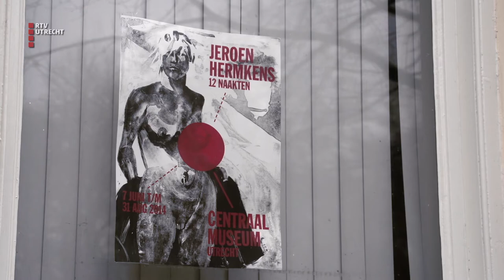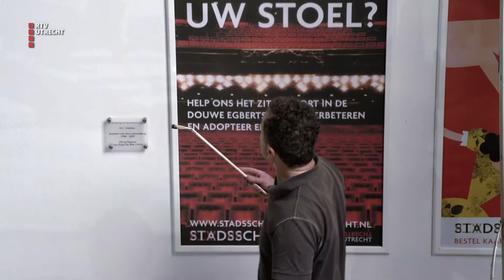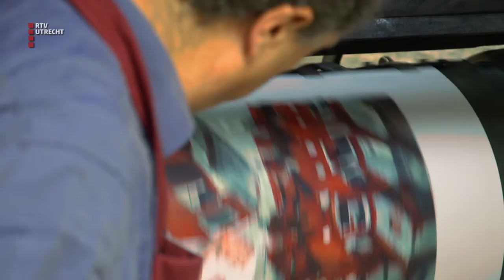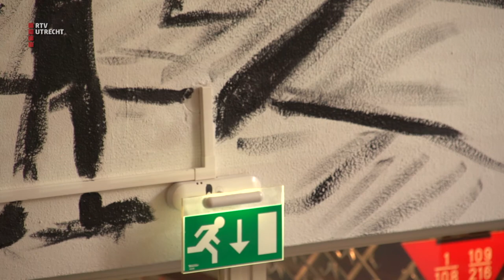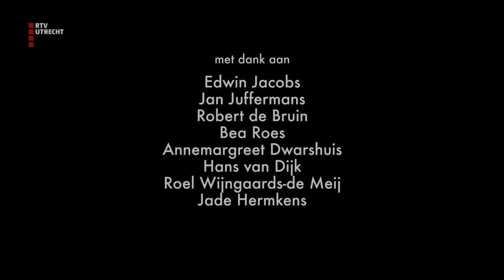Jeroen Hermkens - Kunst en Werk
Jeroen Hermkens is een kunstenaar die bekend staat om zijn Utrechtse stadsgezichten.

Hij produceert veel en is een harde werker. Hoe kan je als kunstenaar succesvol zijn? Wat is het geheim van Jeroen Hermkens?

Jochem Gunster
Maclean Hayden